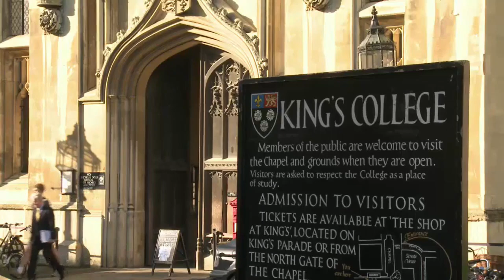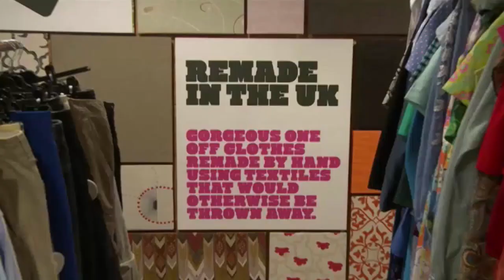ENGLISH LISTENING PRACTICE FOR BEGINNERS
This is a great video to get started with English listening comprehension for beginners! In this video, you’ll challenge your English listening comprehension skills.
You will watch three scene for  beginners by English native speakers.